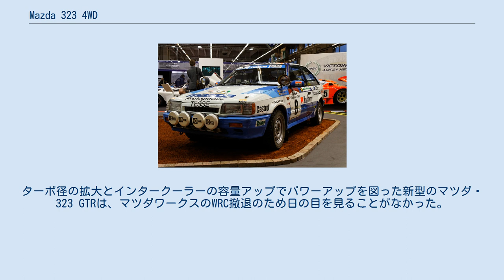Mazda 323 4WD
323 4WDは、マツダが1985年から1992年まで世界ラリー選手権 (WRC) で使用していたラリー競技専用車である。
「323」とはヨーロッパにおけるファミリアの名称。
 1981年、ベルギーにマツダ・ラリー・チーム・ヨーロッパ（Mazda Rally Team-Europe,MRE-T)が設立された。チーム代表はWRCドライバーのアキム・バルンボルト（Achim Warmbold）。
 1982年、BD型ファミリア（323）で参戦を開始し、1985年から4WDターボのBF型323GTX（1.6L）を投入。
1990年より1.8Lに拡大。
 1987年、1989年スウェディッシュ・ラリー、1989年ニュージーランド・ラリーと、マツダとしても初となる総合優勝を含め、通算3度の優勝を記録した。
しかしバブル崩壊による経営状況悪化に伴い、ランチア・日産とともに1992年を持ってワークス活動を終了している。
 マツダ・323自体の参戦は1982年まで遡る。
ラリー・モンテカルロにおいてグループAクラス5（1.3L以下）のカテゴリーに出場、NA80馬力のエンジンながらクラス1-2位、グループAの3位・5位、総合54位・61位でフィニッシュ。
 1983年は1.5L/140馬力にパワーアップ。
1983年中盤にターボを追加、190馬力まで出力を増強。
 1985年に4WDターボの新BF型323が登場。
この新B6エンジンは260馬力を発生した。
WRCには1986年の最終2戦から参戦。
 WRCのトップカテゴリーがグループBからグループAに変わった1987年からがマツダ・323 4WDの本格参戦となる。
ティモ・サロネン/セポ・ハルヤンネ組の活躍で、第2戦のスウェディッシュ・ラリーで早くも総合優勝を遂げた。
WRCヨーロッパラウンドにおいて、1976年アクロポリス以来の日本車の勝利であった。
同年はメイクス選手権で6位、1988年は4位を獲得している。
 1989年にも2勝を挙げたが、ライバルが2Lターボであるのに対し、マツダ・323 4WDは1.6Lターボとハンデが大きく、排気量の拡大は急務となっていた。
同年はメイクスで3位。
 1990年1000湖で275馬力を発生する1.8Lエンジンを搭載した新型323 4WDがデビュー。
当時驚異の新人と注目されていたトミ・マキネンが6位に入賞するが、優勝は果たせなかった。
メイクスランキングは5位。
 1991年のマシンはハンドリングの向上が見られたがライバルに比べパワーが不足し思うような結果を得られなかった。
1991年はメイクス5位。
1992年はモンテカルロとスウェディッシュのみにエントリーし以降のイベントは参戦せず、ファミリアGTRをベースにした新型マシンの熟成に充てる予定であったが、バブル崩壊による会社の資金難のためWRCから撤退となり、日の目を見ることはなかった。
 MRT-Eで開発されたマツダ・323 4WDは1988年から元フォードのRS200開発者アンディ・ソーバーン、元ルノー・プジョーでのちに三菱のチーフ・エンジニアを務めるベルナール・リンダウワーらによって熟成されていった。
 ライバルより200cc少ない排気量は当時ベストハンドリングといわれた良好な操縦性でカバーし、パワー差の出にくいラリーで好成績を収めた。
 1987年型323 4WDの1.6L・B6型エンジンはノーマルの140馬力から260馬力へと引き上げられ、1987年アルゼンチンから6速トランスミッションを投入。
4WDシステムはXトラック製で発進/加速時には50:50のトルク配分を行い、コーナリング時には30:70に変化してコントロール性を向上させた。
マツダ323 4WDは”燕のようなコーナリング”と評され、スウェディッシュでは‘‘雪の女王”と呼ばれた。
 1990年1000湖から投入された新型BP型エンジンは、1.8Lに拡大され275馬力を発生したが、ライバルは290～300馬力と差をつけられ、成績アップにつながらなかった。
ターボ径の拡大とインタークーラーの容量アップでパワーアップを図った新型のマツダ・323 GTRは、マツダワークスのWRC撤退のため日の目を見ることがなかった。